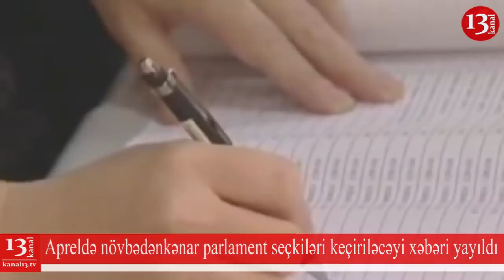Apreldə növbədənkənar parlament seçkiləri - Daha bir seçki şokunun astanasında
Milli Məclis seçkilərinin ertələnməsini zəruri edən şərtlər;  yazda “siyasi hərarət” yüksələcək
Bu ilin aprel ayında Azərbaycanda növbədənkənar parlament seçkiləri keçiriləcək. Bu barədə Musavat.com-a məlumatlı mənbələrdən informasiya daxil olub. Onu da qeyd edək ki, aprel ayında seçkilər keçiriləcəyinin gözlənildiyi barədə “Yeni Müsavat”ın 5 yanvar tarixli sayında informasiya vermişdik. Xəbərdə deyilirdi ki, növbədənkənar prezident seçkiləri kimi, bu seçkilər də seçki kampaniyasına az qalmış təyin edilə bilər.